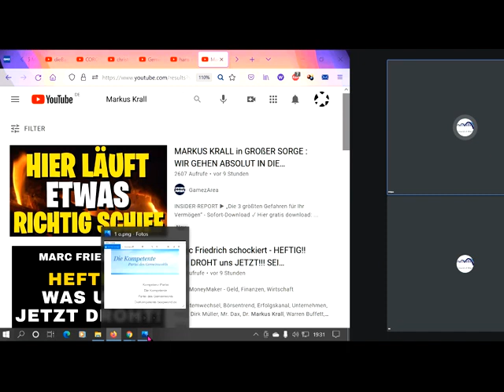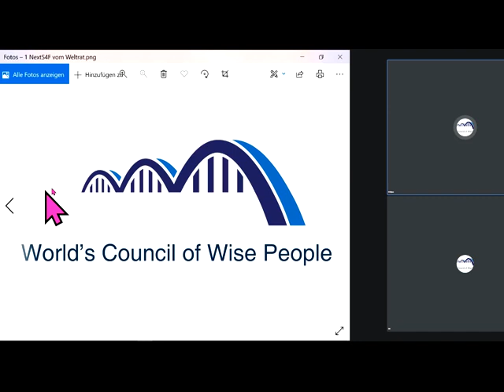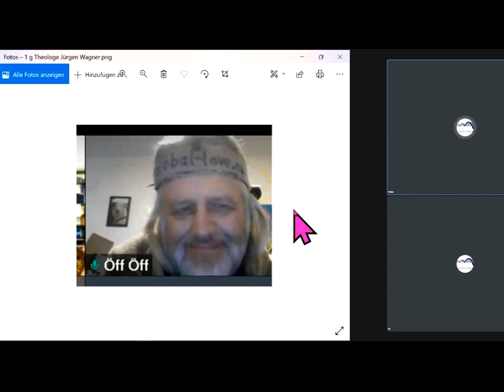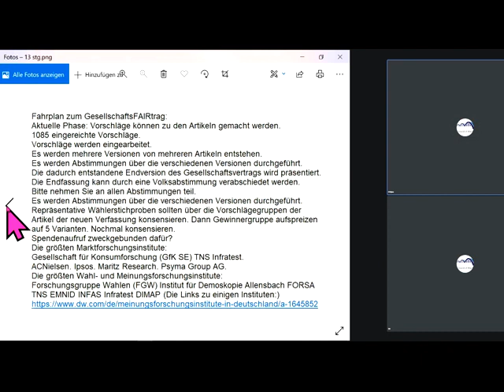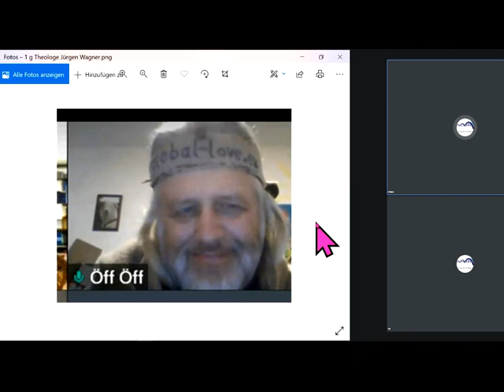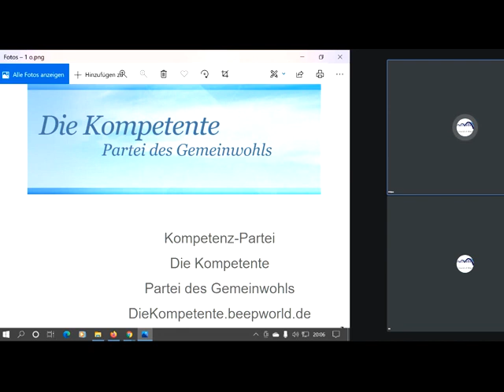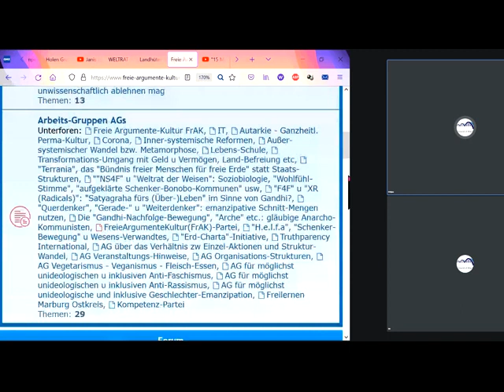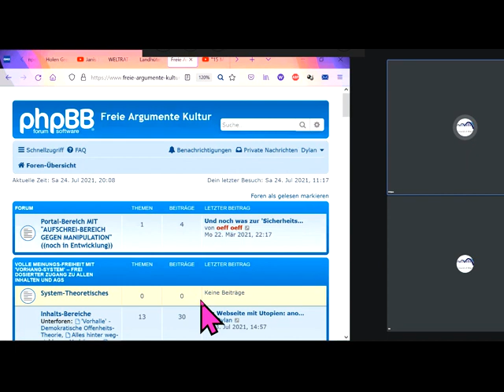Nachhilfe in Biologie für Christian Felber GWÖ Sahra Wagenknecht Richard David Precht Markus Krall